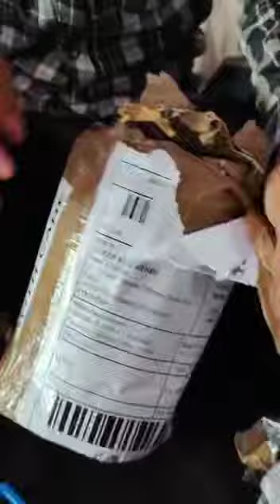😝GUJARAT CUSTOMER SHARED UNBOXING AND UNWRAPPING VIDEO OF MONO KITE FIGHTER 🔥CALL OR DM 8368537200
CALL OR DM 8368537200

Cash on delivery (COD) Available